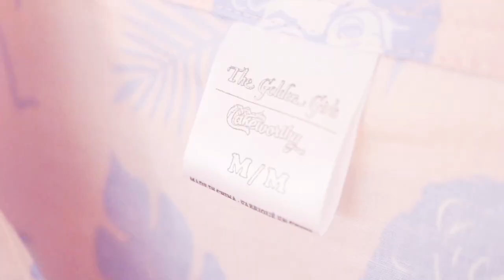The Golden Girls x Cakeworthy Behind the Scenes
Golden Girls fans everywhere now have another perfect way to celebrate our favourite ladies with Cakeworthy’s officially licensed Capsule Collection. Inspired by the ground-breaking, award-winning series, this collection will feature 80’s color palettes, over-the-top prints, and of course, cheesecake!